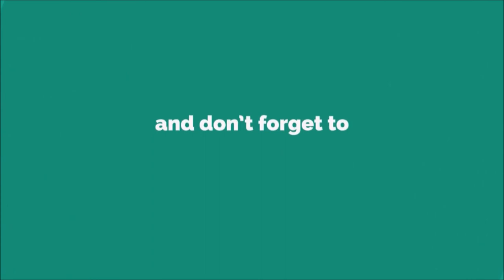Best Ringtone For Any Mobile 2020